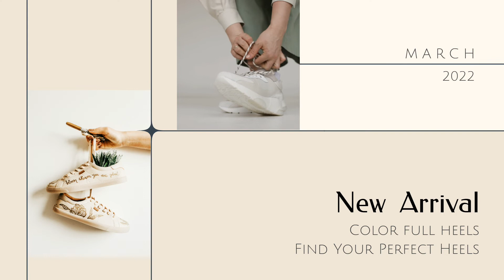Free Footwear Ad Video Template (Customizable) - FlexClip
If you want to edit this video template, head add your own media, and change the default text, colors, and styles as you need.

Get people excited about your sales with this eye-catching footwear ad. You can trim the length and add your own visuals and texts.

FlexClip video maker provides thousands of customizable video templates to help you make a video in minutes.